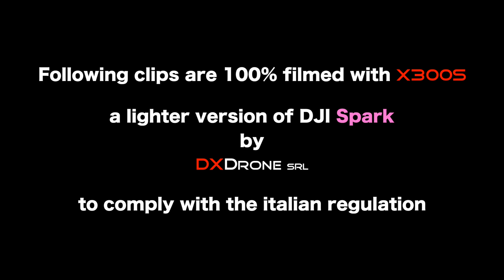DJI Spark X300S Cinematic Footage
DJI Spark è molto di più che un semplice selfie drone. Il modello alleggerito X300S di DXDrone srl permette poi di ampliare enormemente le possibilità di utilizzo rispettando i regolamenti italiani.

All clips in the video are filmed with flying DJI Spark with the remote controller. Edited with FInal Cut Pro X and graded with Magic Bullet Looks.